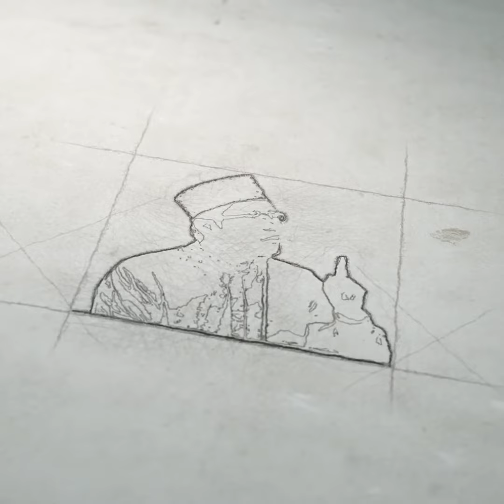Hoax Juga Sudah Ada Di Jaman Nabi - KH Cholil Nafis